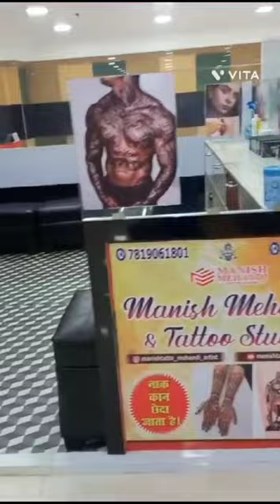Brari FM mall.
FM mall ka 1st branch Bihar me.